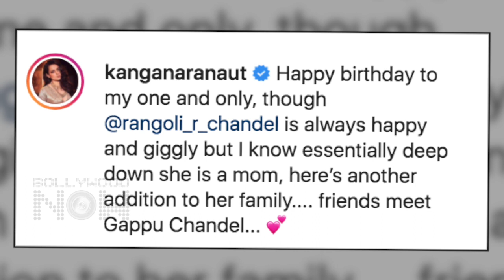Kangana Ranaut's SPECIAL Birthday Gift To Rangoli, Introduces New Member In The Family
On the occasion of Kangana Ranaut's sister Rangoli Chandel's birthday. Kangana gifted a special surprise introducing new member in the family. Watch the video to know more